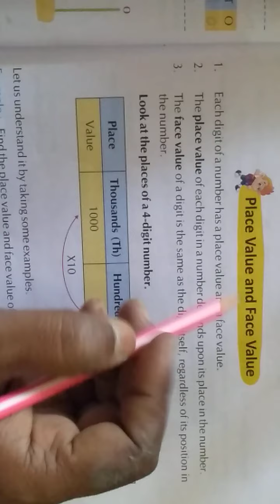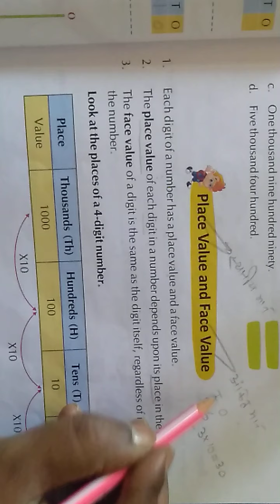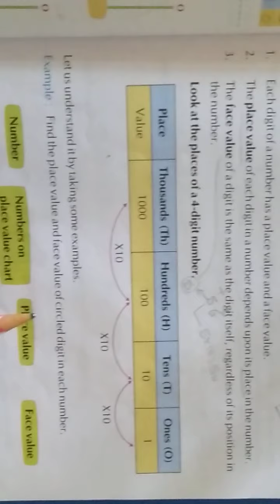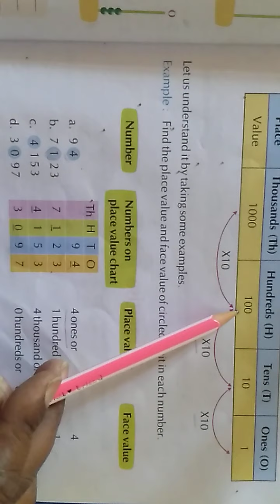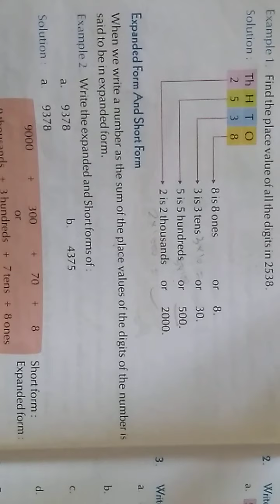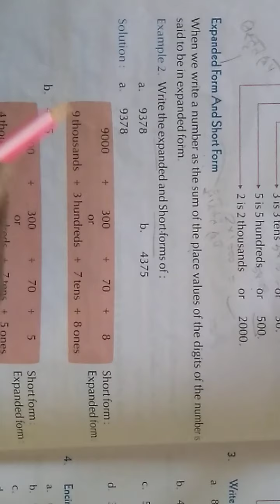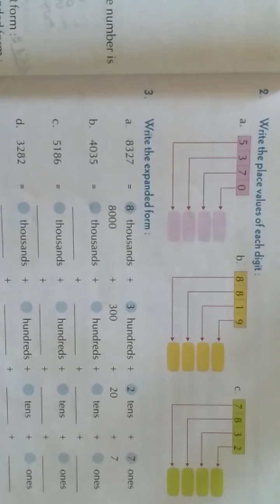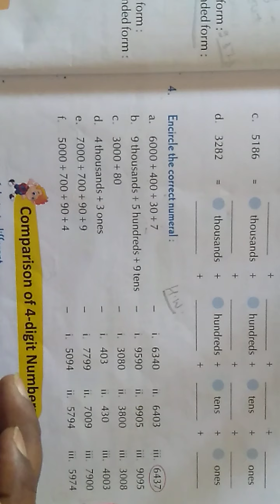Maths II Class-3rd II Lesson-1(Large Numbers) II Part-2 II By Ajay Sir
Maths II Class-3rd II Lesson-1(Large Numbers) II Part-2